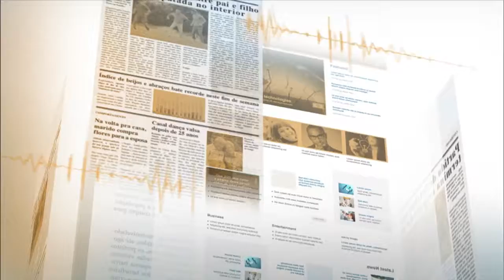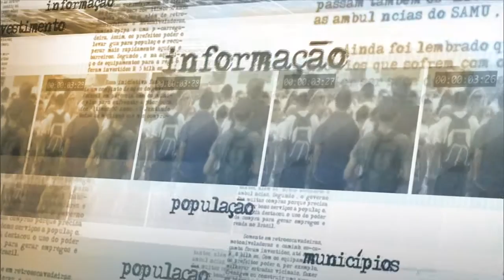Joaquim Levy comenta propostas para estimular crescimento da economia brasileira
NOTÍCIAS DA FONTE - 12.08.15: O ministro da Fazenda, Joaquim Levy, conversou com jornalistas após reunião com o presidente do Senado, Renan Calheiros, sobre propostas para ajudar na retomada do crescimento da economia. O presidente do Senado sugeriu a votação de 27 proposições legislativas para aumentar a confiança dos investidores na economia do país.